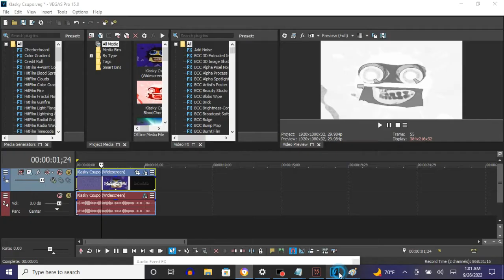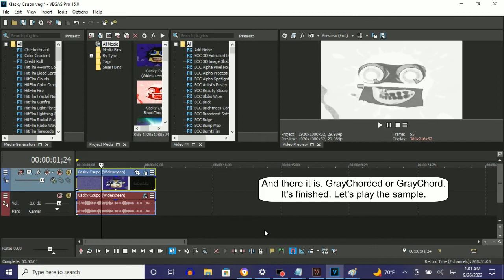How To Make GrayChord On Vegas Pro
Made on Monday, ‎September ‎26, ‎2022, ‏‎1:09:49 am to 1:10:18 am
Edited on Monday, ‎September ‎26, ‎2022, ‏‎1:12:23 am
Edited again on Monday, ‎September ‎26, ‎2022, ‏‎1:14:10 am

Names:

GrayChorded
GrayChord

How To Make GrayChorded:

(VideoFX)

1st: Gradient Map - GrayChorded

[0 1 2 3 ]

0;  R: 255, G:  255, B: 255, A: 255 (White)
1;  R: 225, G:  225, B: 225, A: 255
2;  R: 113, G:  113, B: 113, A: 255
3;  R: 207, G:  207, B: 207, A: 255

(AudioFX)

1st: IL Vocodex - GrayChord

Step 2 of 2:

Key Set:

6th White Key
7th White Key
6th Black Key
8th Black Key
11th White Key
14th White Key
11th Black Key
18th White Key
15th Black Key

Effect by JavierSainzTheSpanishVideoMaker2003 (Javier Sainz)

(NEW EFFECT)Klasky Csupo 1998 Super Effects in GrayChorded